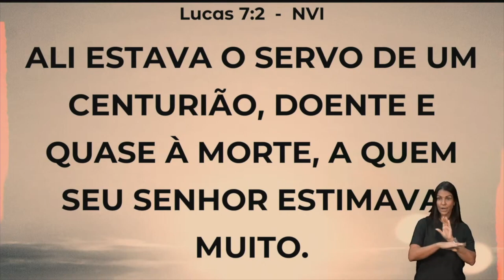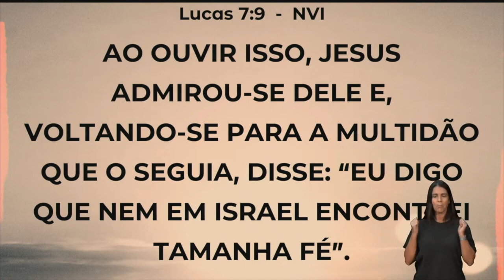UM HOMEM A SER IMITADO | Josué Valandro Jr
UM HOMEM A SER IMITADO

josué pr josue pastor josue CULTO AO VIVO